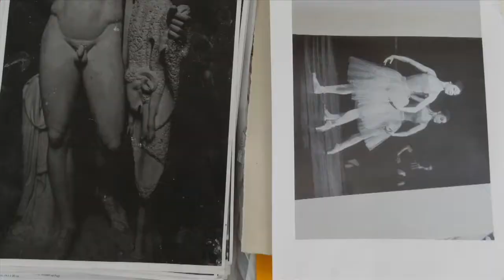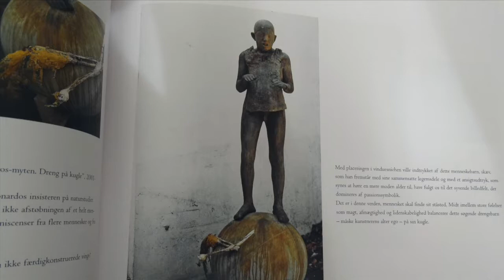Visual Artist Dialogue / Hans Christian Rylander / Denmark